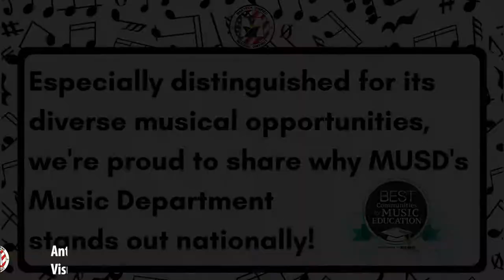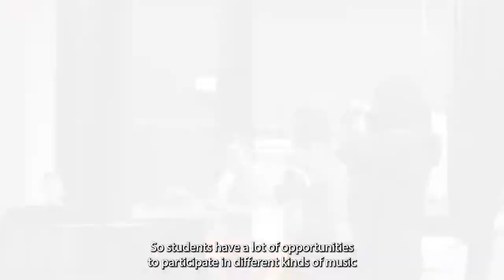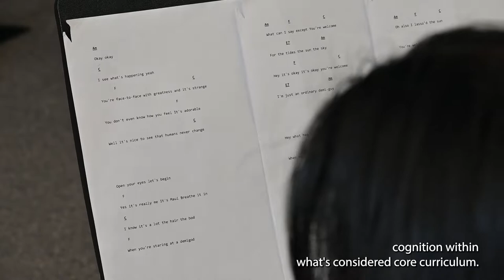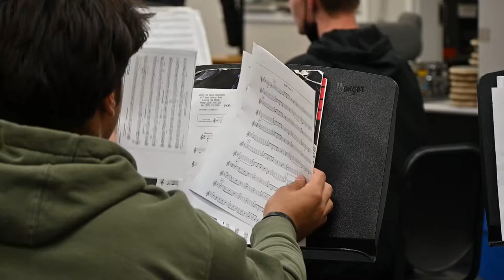In the Classroom: Building Community Through Music Education